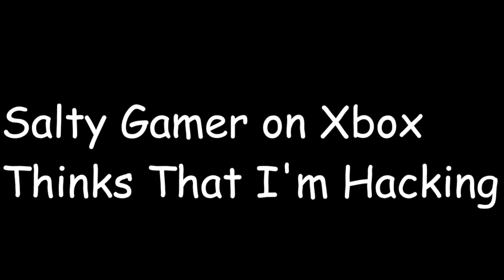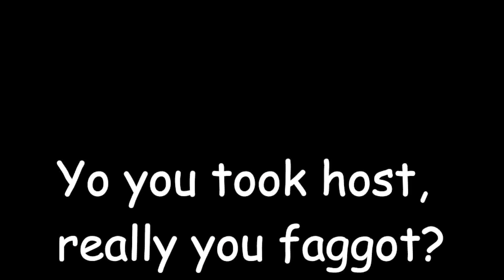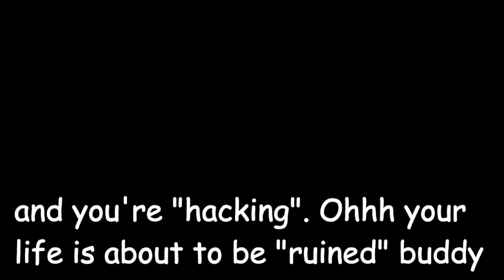1 Year on Youtube Compilation!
Welp. I called it in the video and this video is up on the 23rd. I put a lot of time into this video though and I hope you guys enjoyed! Onto the reason of why this is up on the 23rd, when I was rendering my video, it was messed up so I had to rerender it and it ended up being too late, the end. ❤️ As always have a wonderful rest of your day!